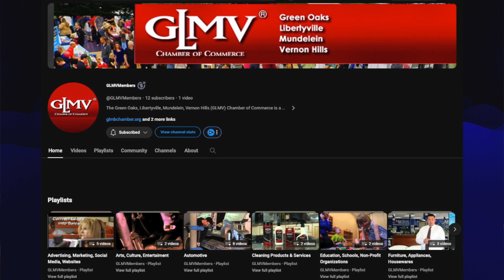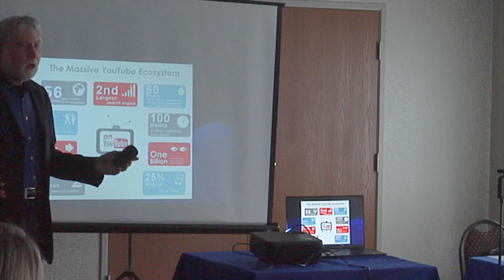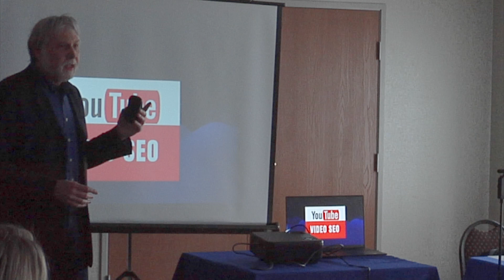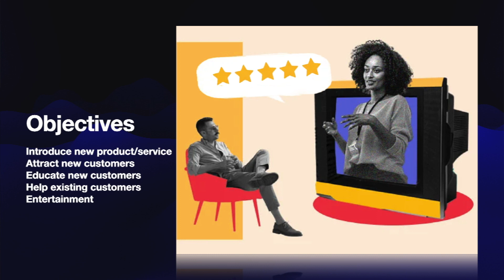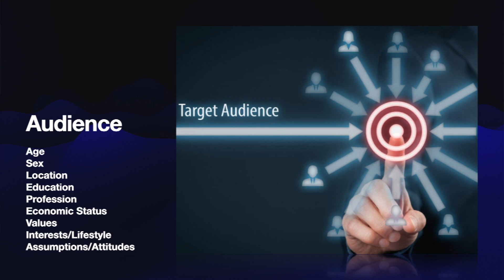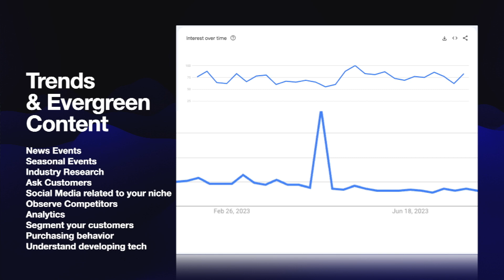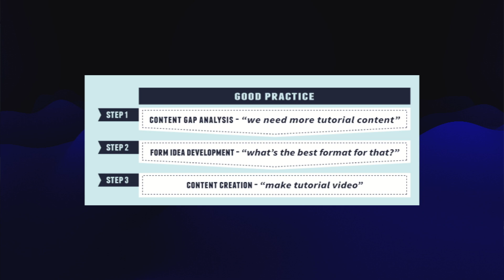Grow Your Business with YouTube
presented at the GLMV Chamber of Commerce, Conversations 4 Success meeting, November 3, 2023